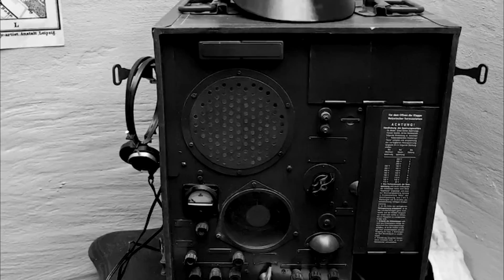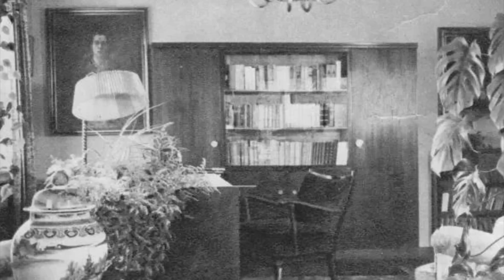I was on the verge of suicide in Stalingrad. Fate of Friedrich Paulus in Soviet captivity.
📝  Today I will share with you story about fate of Paulus in Soviet captivity.